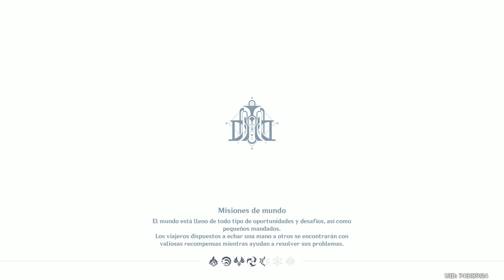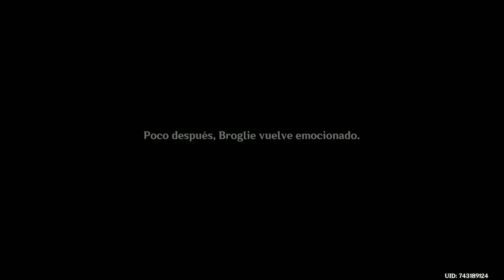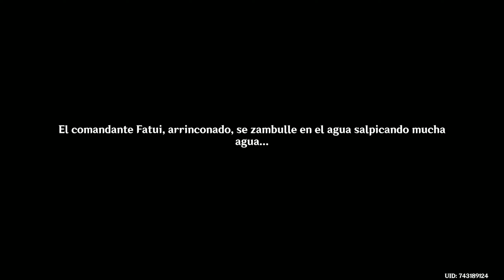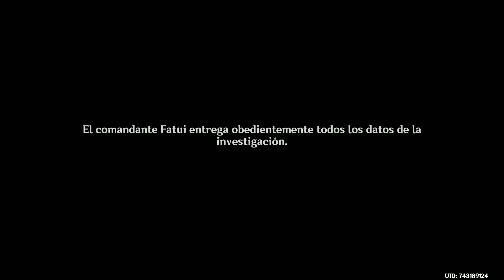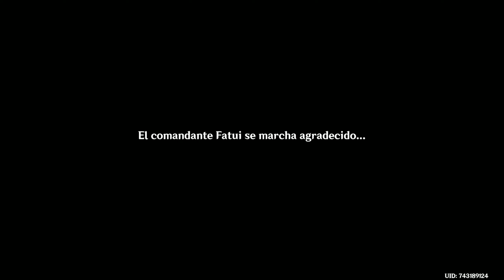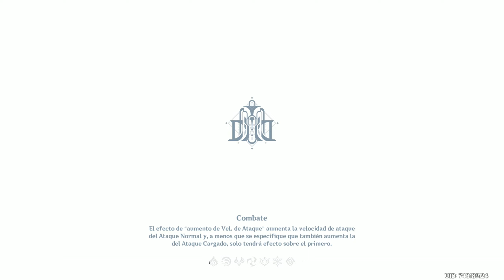Genshin Impact - Episodio 286: Malinovski, el comandante Fatui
Hola mafiosos. Hoy conoceremos a un comandante Fatui llamado Malinovski, en una misión importante. :P